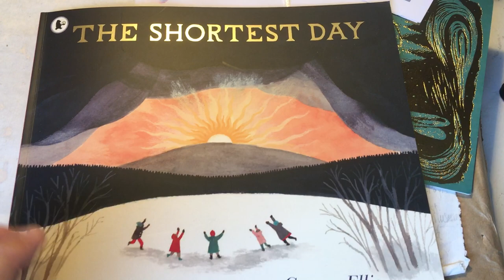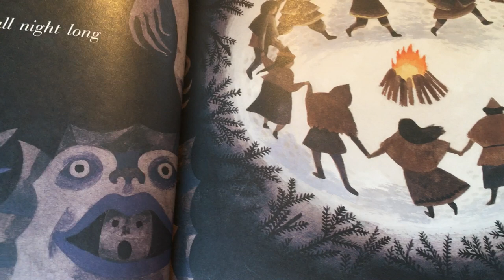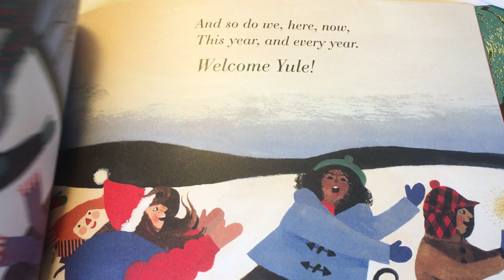The Shortest Day, written by Susan Cooper, illustrated by Carson Ellis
This is a poem to celebrate the shortest day, the longest night. Written by Susan Cooper, beautifully illustrated by Carson Ellis.
The shortest day has been a day of ritual for the longest time.
I love the darkness, the night sky, the moon. But I love how the light reveals so much too. And yet in the darkness other things can also come into focus.
Never fear the darkness. Always celebrate the light.
The book is published by Walker Books in UK